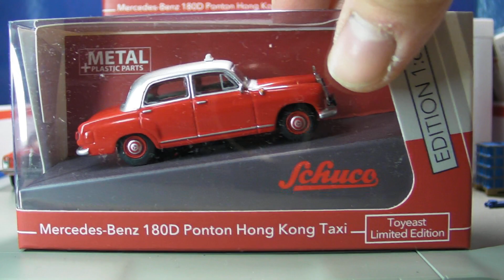Schuco 1/64 Mercedes-Benz 180D HK Taxi 開箱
180D版本嘅香港的士終於推出,但佢哋啲QC不嬲都麻麻地,所以都係同上次一樣有啲失望而回😓 希望下次嗰度 綠色的士會好啲。